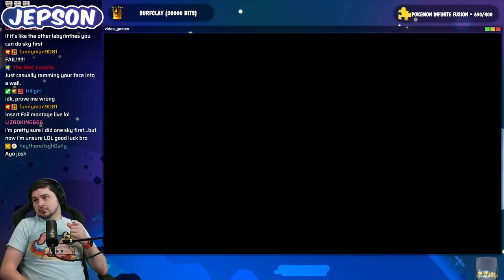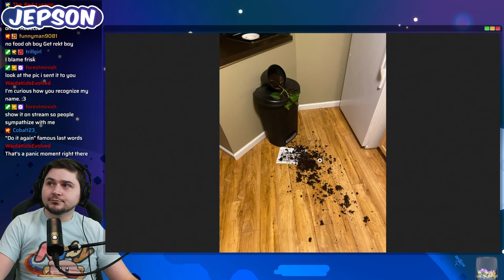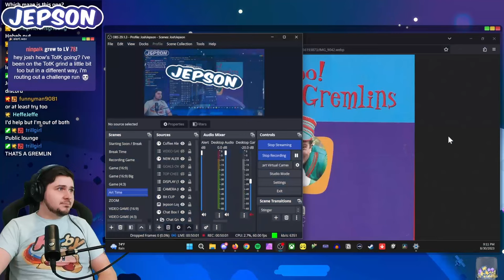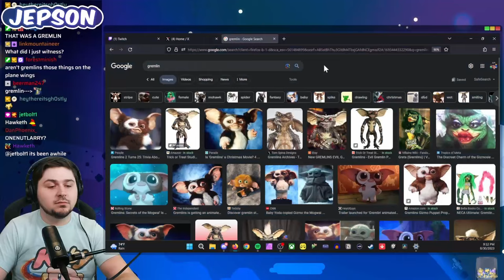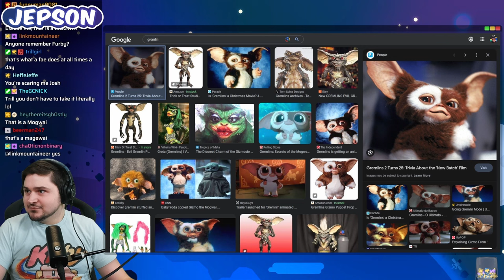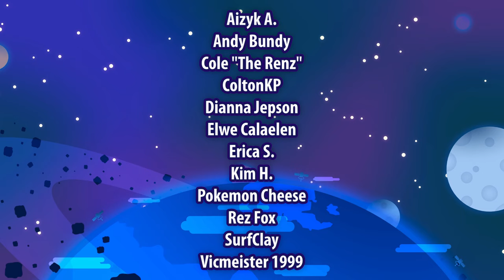Unlit Blessing and the Maze Trials • Tears of the Kingdom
These Labyrinth challenges are ridiculous!
🐦 Tweets • @JoshJepson
⏰ ClickClock  • @thejoshjepson

Josh Jepson is deep in The Legend of Zelda: Tears of the Kingdom in his first playthrough of the game right now on stream! The new building and fusing mechanics change the way you play Zelda entirely, opening up endless possibilities and multiple ways to take on puzzles and combat. It's everything we hoped for and more!

The Legend of Zelda: Tears of the Kingdom is a 2023 action-adventure game developed and published by Nintendo for the Nintendo Switch. The sequel to The Legend of Zelda: Breath of the Wild (2017), Tears of the Kingdom retains aspects including the open world of Hyrule, which has been expanded to allow for more vertical exploration. The player controls Link as he searches for Princess Zelda and fights to prevent the Demon King from destroying the world.

Intro 0:00
Game Start 10:33
Unlit Blessing Shrine 18:18
Ground Labyrinth 23:30
Sky Labyrinth 54:29
Depths Labyrinth 1:16:40
Escaping the Labyrinths 1:28:31
Yiga Hideout Goes Wrong 1:45:10
Ending Chat 2:01:08